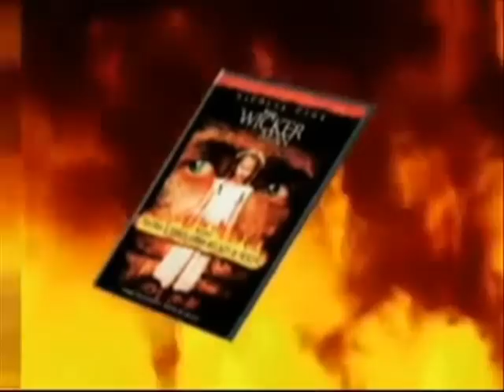Commentary: Bland and Unoriginal, just like Bores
For today's commentary we take a look at a video by TheWilliam0737 and his commentary on Irate Gamer's Ghosts N Goblins review. How does it hold up? Well considering it's coming from a guy who's still in 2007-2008 take a wild guess.

Enjoy and I accept criticism.